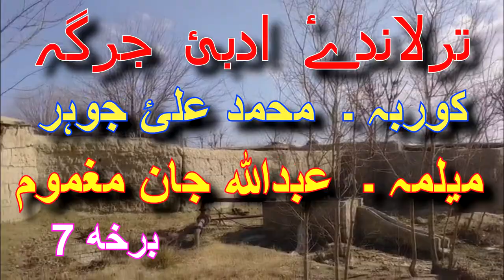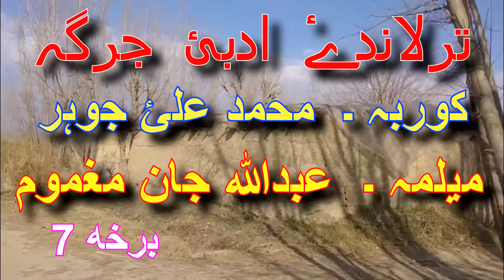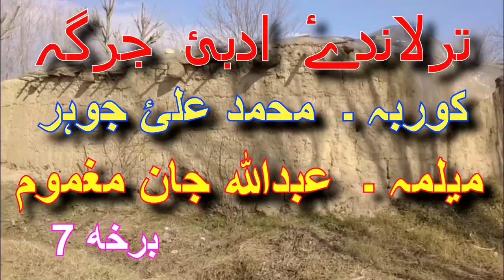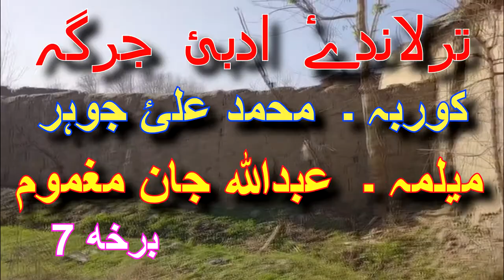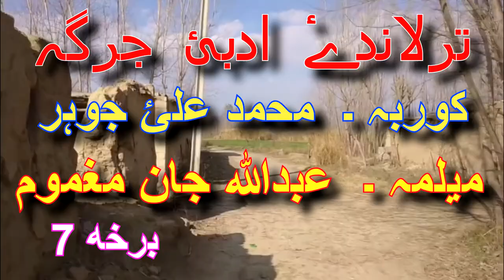🎤🌄 FAIZULLAH MAGBOOR, ☪☀ || TULANDI ADABI JURGHA , || PART 7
| حمد  | نعت شریف | صوفیانہ کلام

||  کلام  مغموم ||  راوئ  غازی

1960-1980   ریڈیو پاکستان پیخور نہ نشر شوۓ کلام

KHAWAGA  TARKHA  ||
RADIO PAKISTIAN PESHAWAR

REFERENCES NOT TO USE :

 ABDULLAHJANMAGHMOOM,
 SALAHUDDINGHAZI,
 RADIOPAKISTIANPESHAWAR,
 PASHTOKALAM,
 PUSHTUGHAZAL,
 PUSHTUSHAYERA,
 PASHTO MUSIC,
 MAGHMOOMABDULLAHJAN
 MARCHKAIKHWAGATRA KHA
 PINDIKHAN,
 ABDULLAHJAN
 PASHTOKALAM,
 ABDULLAHJAN MAGHMOOM
 PASHTUPOETRY,
 MAGHMOOM,
 JANAN,
 ZULFA,
 ASHNA,
 PASHTUGHAZAL2021,
 PASHTU2021,
 MAGHMOOM2020,
 LOVEPASHTU,
 PUKHTOON,
 PESHAWAR,
 RADIOPEKHAWAR,
 PASHTUHEARTTOUCHING,
 RAHMANBABA,
 RAHMANKALAM,
 RAHMAN,
 KALAMRAHMANBABA,
 POETRYRAHMANBABA,
 RAHMANBABANEW,
 NEWPOETRY,

Pashto Poets :

HAMZABABA
GHANIKHAN
RAHMANBABA
KHUSHALKHANKHATTAK
KHATIRAFRIDI
JAVIDSHAHDARMAN
ASMAIKHLAS
MUHAMMADGULMANSOOR
MUNEERBUNERI
HUMAYUNHUMMA
SAYALAFRIDI
AFRIDI

خواګه تراخه :

دا پروګرام په کال 1970 که به عبدالله جان مغموم لیکلو او په خپل آواز که به ده ریډیو پاکستان پیخور نه هره  هفته یوځل  نشر کولو
ده پروګرام کردار اؤو – مرچکۍ  - او هغه ځکه چه  سپینه او ترخئ خبرئ به  کولۍ ده څه په وجه ده مرچکئ په نوم بللۍ شوه
ده پروګرام شروع به - ده هغوی خاص انداز که ده خندا نه شروع کیدله  - اول به خلقو ته نیغه نیغه خبرئ اوکړی – ده هغوی غلط کارونه او  کمزورئ  به ورته په ګوته کئ او بیابه په آخر که په نصیحت آموز انداز که ده هغه مسلؤ ده حل کولو طریقه اوخودله –
دا پروګرام په عوامو که ډیر زیات مقبول اوؤ -او هر چا به ډیر شوق سره اوریدو – ګلاټه ببو او باچا میر کاکا خیالی کرداران اوؤ
په هغه وختونو که کله چه دا پوګرام نشر کیدو نو په خیبر بازار او قیصه خوانی که او  کلو که  به خلق ده ریډیوانو نه راچاپیره شوچه دا پرګرام واوری  - ده خوش قسمتئ نه ما ده هغوی په آواز که یو څو خواګه تراخه پروګرامونه محفوظ کړی او – کم چه ده هغوی په محتلف چینیلو باندئ ما ډاون لوډ کړئ ده ۰ او دغه چینیله په لاندینو صحفو که نوشته دی